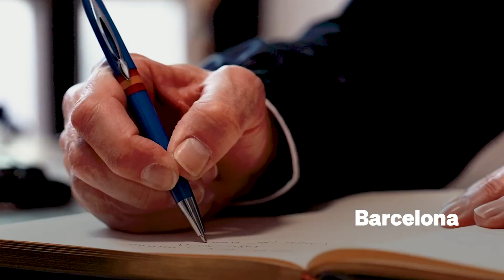El PP es el único partido que ofrece una alternativa real al socialismo y al independentismo.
🔵 El PP de Cataluña es el único partido que ofrece una alternativa real al socialismo y al independentismo.

🔵 Votemos por empezar un nuevo futuro y parar la decadencia.

🔵 Vota Alejandro Fernández. Vota PP de Cataluña.